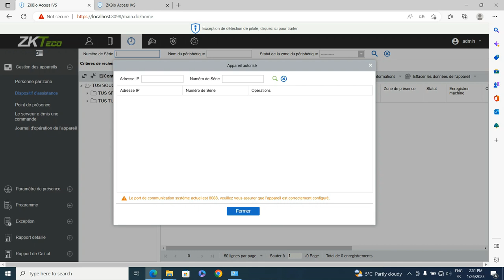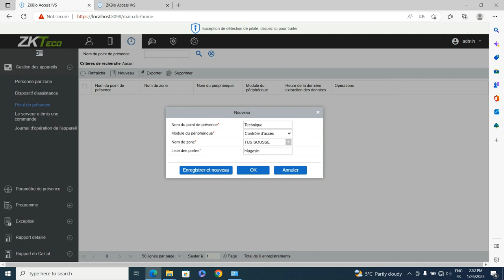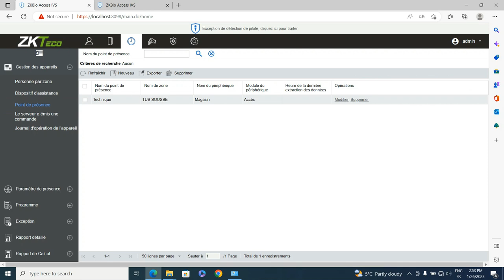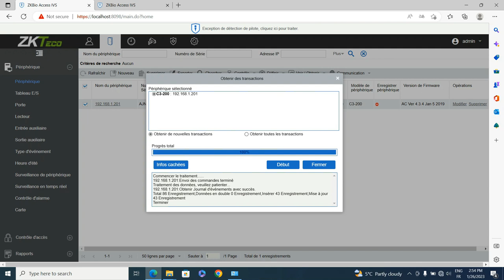Menu Présence - Paramétrage ZKBio Access IVS 3.3.0